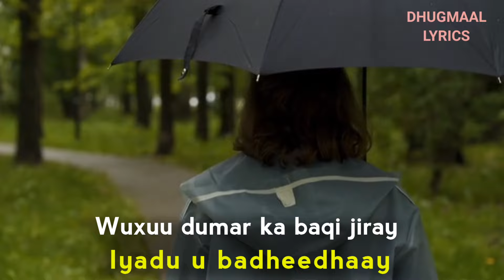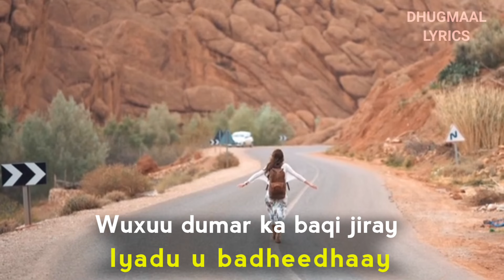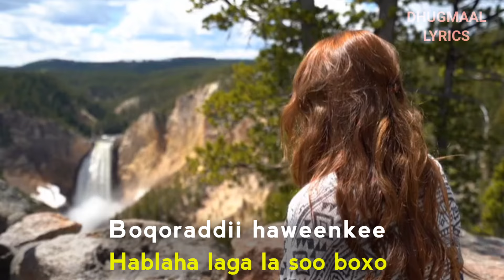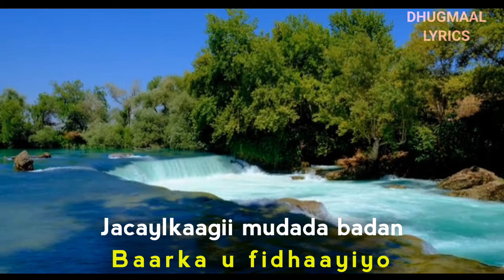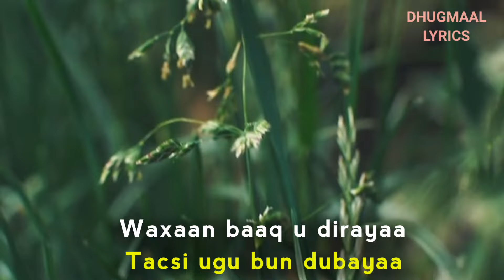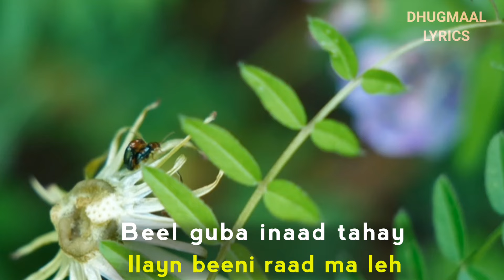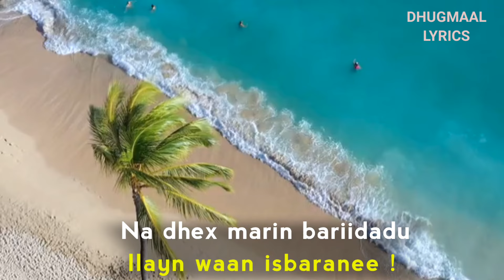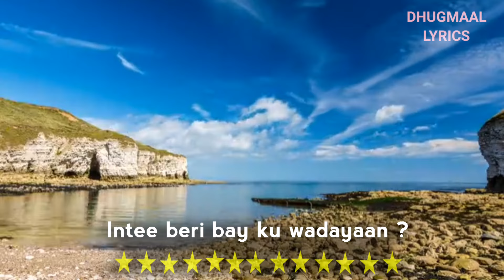digfeer buuga sirta | burji iyo nasiiblaay | digfeer buuga sirta lyrics | digfeer qaraami lyrics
HEESTA : BURJI IYO NASIIBLAAY
LUUQDA: YAASIIN AXMED DIGFEER
LYRICS: DHUGMAAL LYRICS

Burji iyo nasiiblaay
Barwaaqada ka cararaay
Abaartana u baydhaay
Khayrka balo ka jeceleey
Belo iyo baaska jeceleey

Wuxuu dumar ka baqi jiray
Iyadu u badheedhaay
Bilic lagu khasaaraay

Boqoraddii haweenkee
Hablaha laga la soo boxo
Baryo taan u haystaay

Jacaylkaan mudada badan
Baarka u fidhaayiyo
Beer laxowsigaagii
Ka bogsoodayee kowdhe

Buuggii sirtaadiyo
Boogtaadii waan helay
Kaagana baxee labba dheh

Waxaan baaq u dirayaa
Tacsi ugu bun dubayaa
Caashaqeennii berigii
Barbaartii wax ka ogeyd
Ee Galiinsoor bankiisiyo
Baadiyihisa laga helo
Beel guba inaad tahay
Ilayn beeni raad ma leh
Na dhex marin bariidadu
Ilayn waan isbaranee

Waxayse balo ka joogtaa
Boqol midabya leeyeey
Kan dambeed isbarataan
Siduu bohosha ugu dhici

Balwadaadu Liidiyo
Hadday baarka Curubiyo
Bulsho iyo Taleex tahay
Dhaqan kala baqooshee
Biirka iyo dhayldu
Intee bari intee bari intee
Intee bari bay ku wadayaan ?